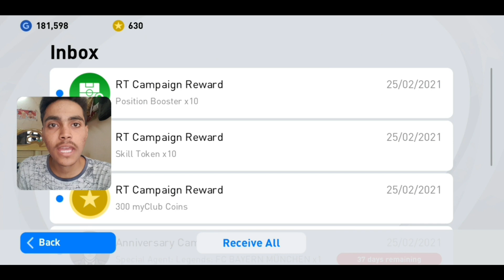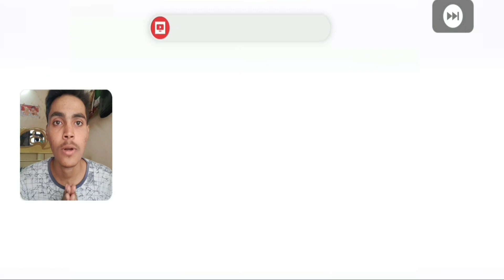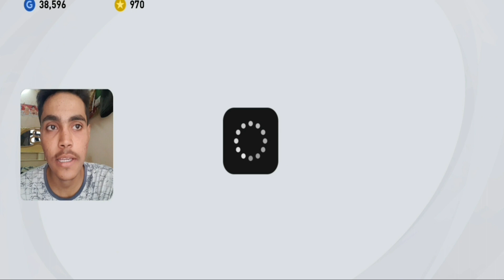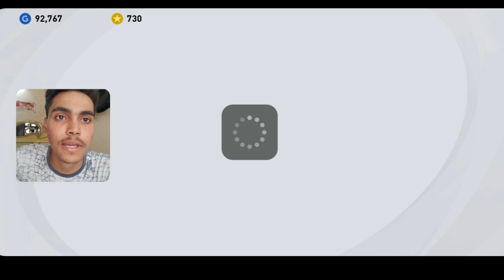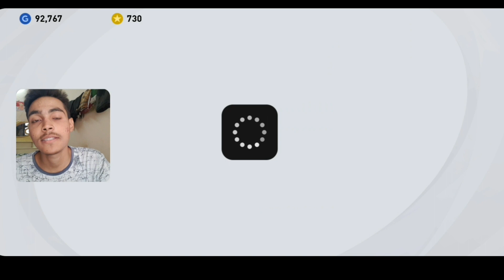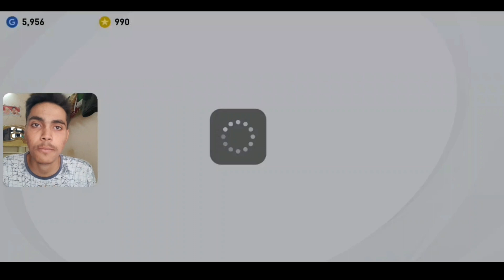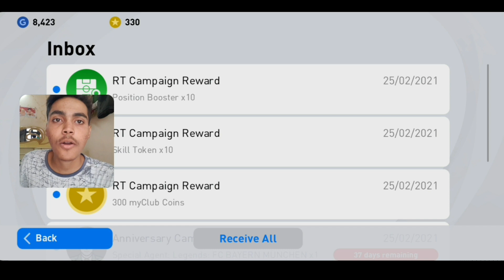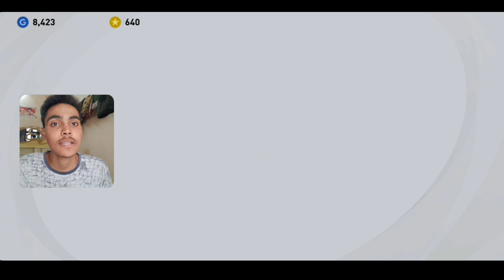NEW FREE BAYERN MUNCHEN LEGENDS ~ BIGGEST PACK OPENING EVER | PES 2021 MOBILE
Hello Guys Whatsup How Are You All May Bless You Everyone✨

VIDEO ABOUT

Pes 2021 Mobile New Free Bayern Munchen Legends Box Draw Pack Opening